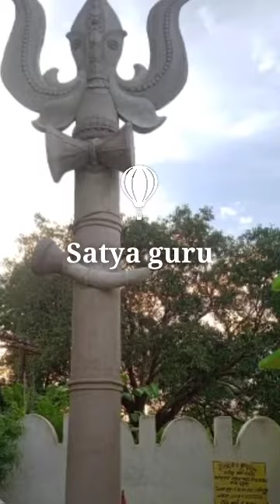How to amazing trishul cement desing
Cement trisul